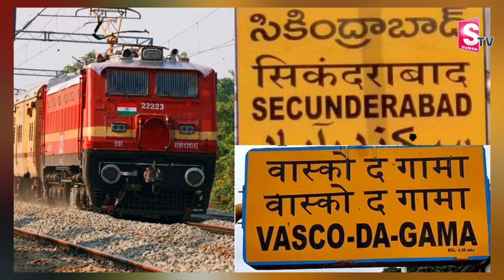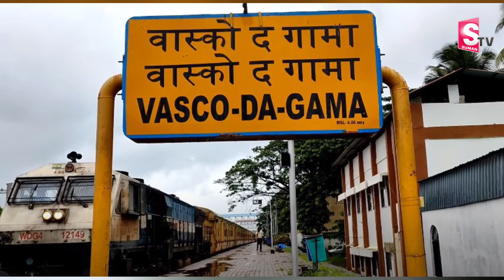గోవా వెళ్లేవారికి గుడ్ న్యూస్.. | Central Good News for Goa Lovers | Union Minister Kishan Reddy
Watch► గోవా వెళ్లేవారికి గుడ్ న్యూస్.. | Central Good News for Goa Lovers | Union Minister Kishan Reddy